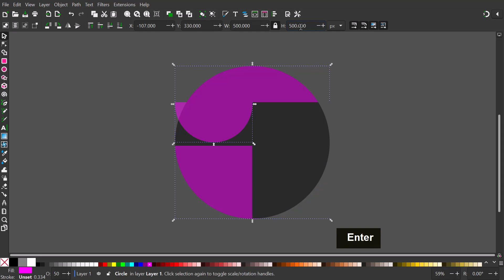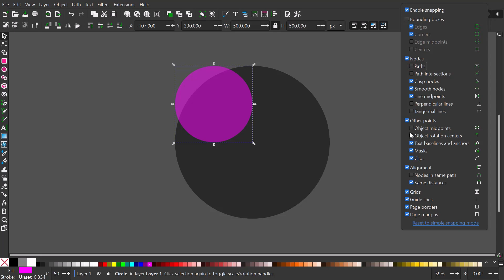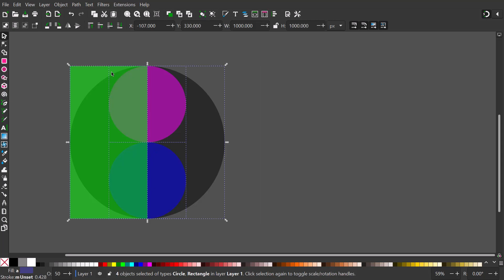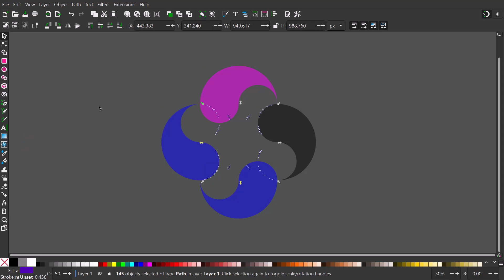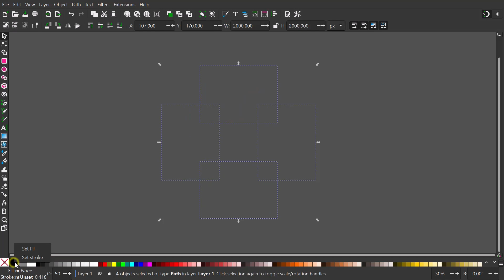Shape Builder Tool in Inkscape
In today’s tutorial, I’ll be testing the Shape Builder tool in Inkscape dev build.